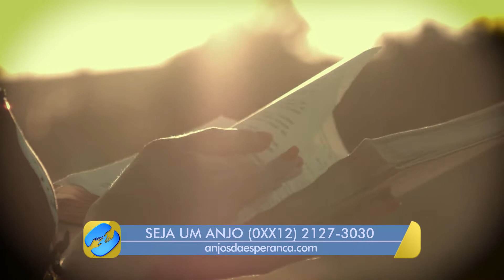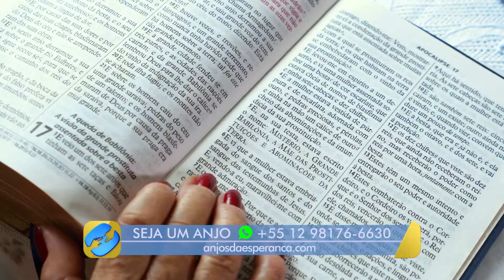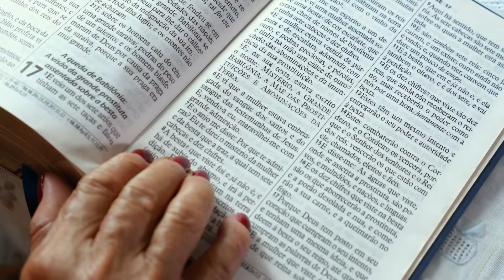Mariza teve uma experiência com Deus quando criança, mas foi só depois de adulta que sua vida mudou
Mariza teve experiências com Deus ao longo de sua infância, mas foi quando ela já era adulta que começou a estudar mais a palavra e quando ela conheceu a Novo Tempo ela aprendeu ainda mais.